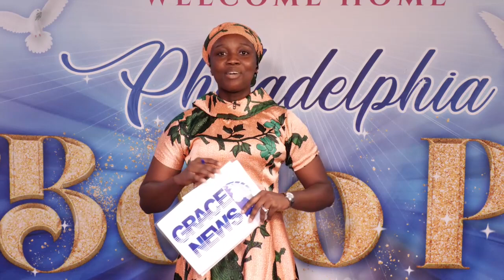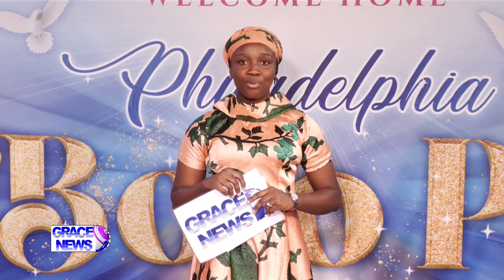Grace News 103 (24-01-22) - Stephen Adom Kyei - Duah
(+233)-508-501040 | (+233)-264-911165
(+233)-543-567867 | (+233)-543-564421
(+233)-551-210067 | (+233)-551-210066